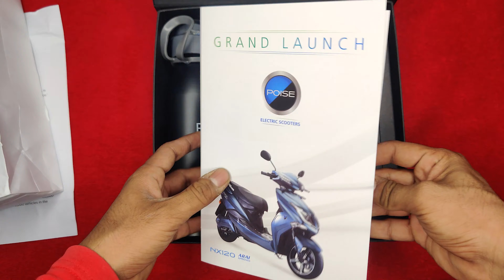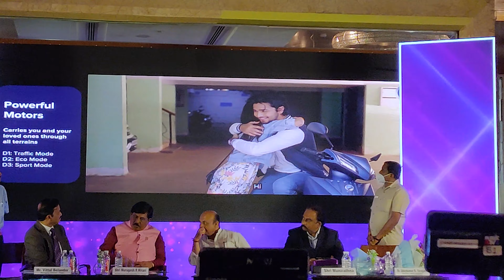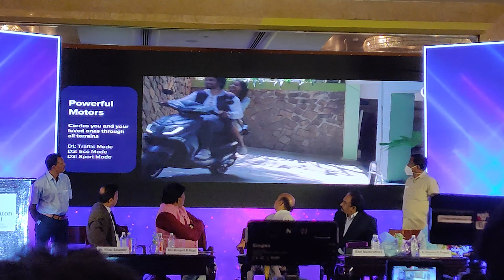ATTENDING THE LAUNCH EVENT OF POISE SCOOTERS | BRAND NEW EV COMPANY FROM BANGALORE